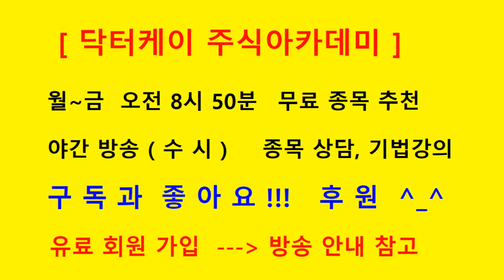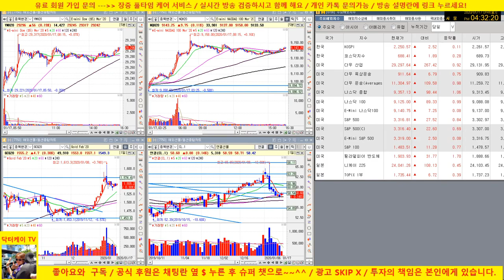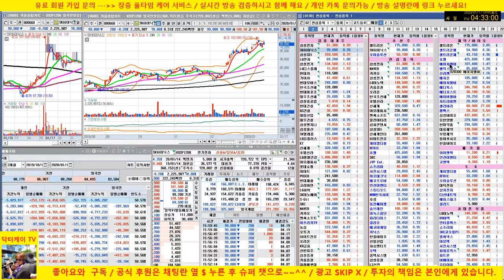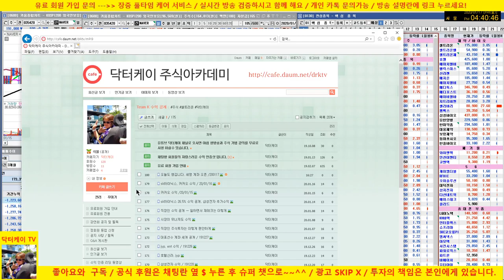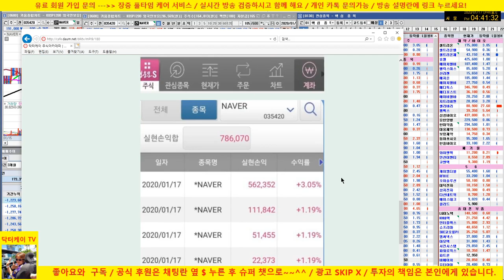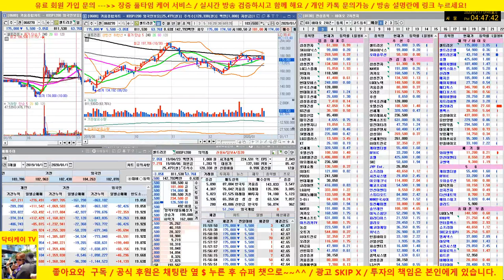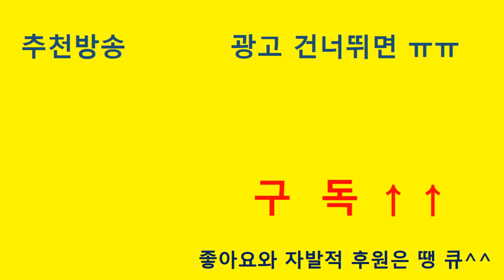[바이오 HOT 7] 20/01/17 셀트리온, 셀트리온 헬스케어, 에이치엘비, 신라젠, 헬릭스미스, 메지온, 에이치엘비 생명과학,셀리버리, 젬벡스/매일 전략제시/닥터케이